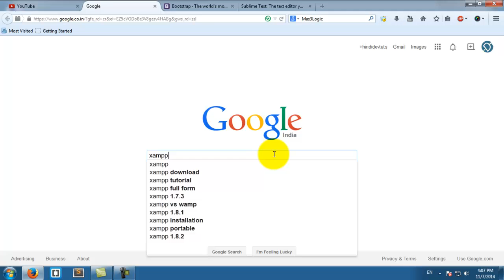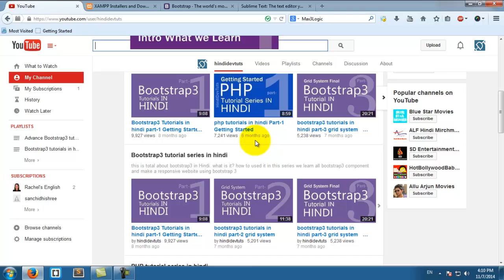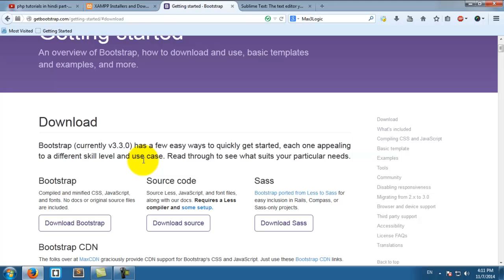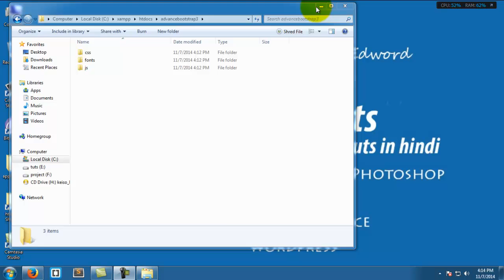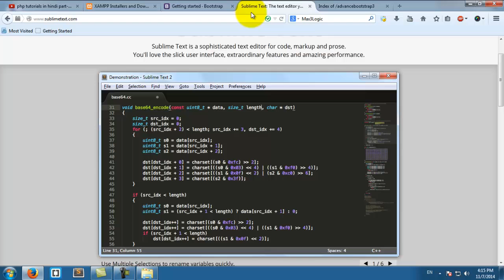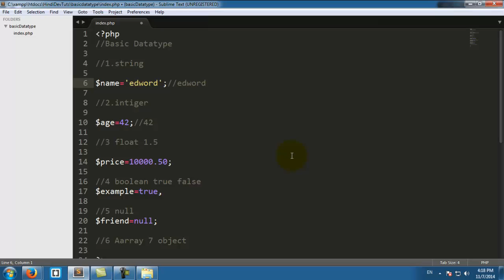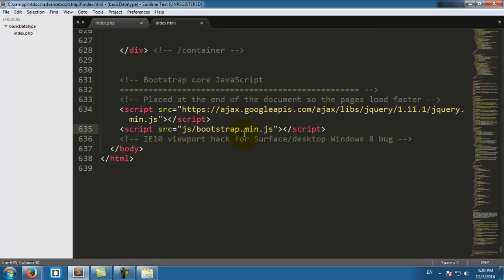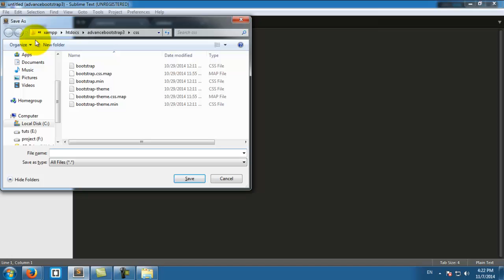Advance bootstrap3 tutorials in part 02 | Download and Setup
this is our 2nd video of advance bootstrap3 in Hindi tutorial series where we start learning advance bootstrap3 how to down load and setup for learning step by step hope u enjoy our show

HindiDevTuts is a small team of web designer ,coder and marketing expert who always try to give you all webdesign and web-development tutorials in hindi.
if u need any help from us for learning or for project we happy to help u.

Previous Video of Advance Bootstrap3 in Hindi Video Series

Next Video of Advance Bootstrap3 in Hindi Video Series